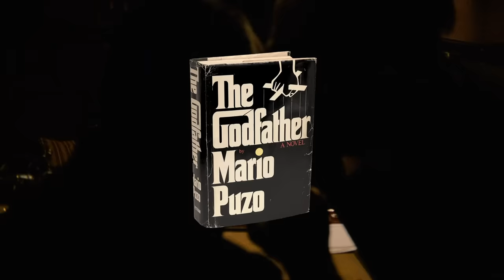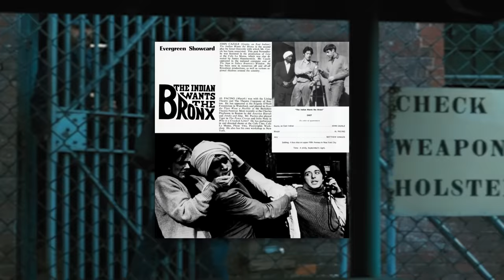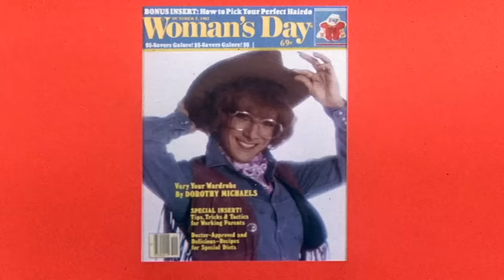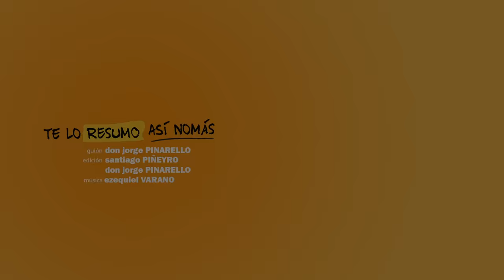El ASCENSO y CAIDA de AL PACINO